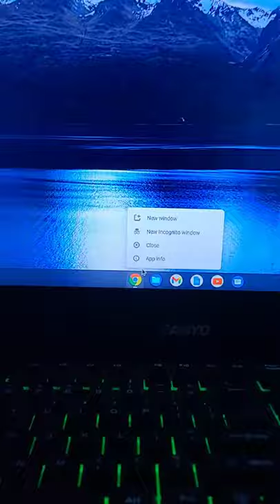you are an idiot (virus)